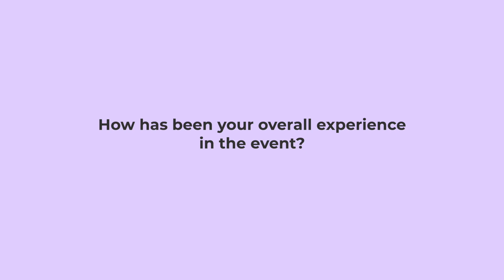Testimonial | MSD | Exito DevOps Summit Singapore 2024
Testimonial by Stanley Shalom Chin, Agile Coach at MSD at the 3rd Edition of Exito DevOps Summit, on 𝟐𝟏 𝐅𝐞𝐛𝐫𝐮𝐚𝐫𝐲 𝟐𝟎𝟐𝟒 at the 𝐌𝐚𝐫𝐢𝐧𝐚 𝐁𝐚𝐲 𝐒𝐚𝐧𝐝𝐬 𝐒𝐢𝐧𝐠𝐚𝐩𝐨𝐫𝐞.